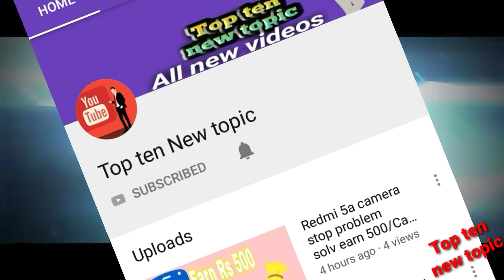FACEBOOK PAGESE PAISA KAMAO/FACEBOOK PAGE MONITIZE IN INDIA.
This is top ten new topic channel,this topic is facebook se paisa kayse kamaye zee ha dosto facebook ka monitize on KARKE paisa kama sakte ho wacth video.